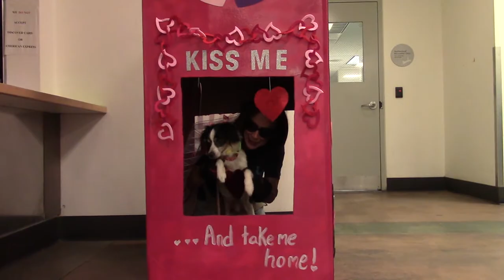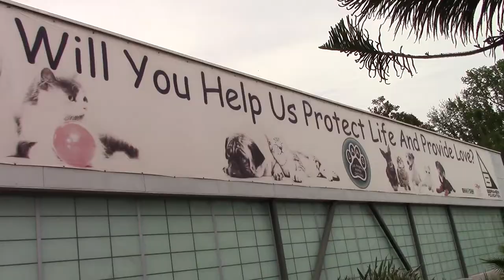Find Your Valentine at East Valley Shelter!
Happy Valentine's Day from your friends at East Valley Animal Shelter!
Please come visit us and find out more about adoption and fostering!
East Valley Animal Care & Control